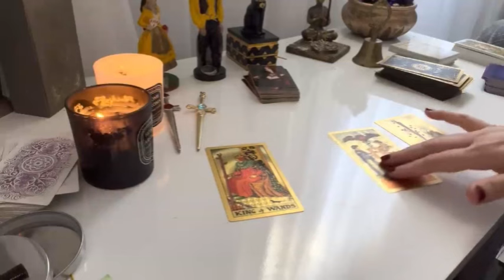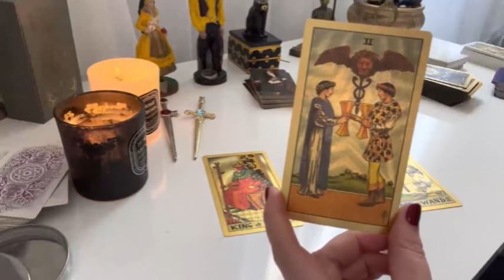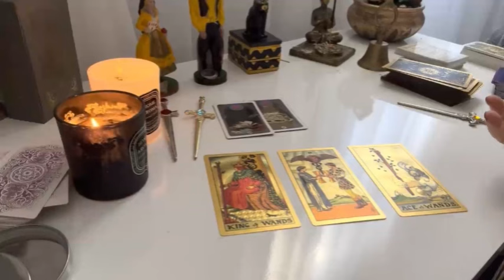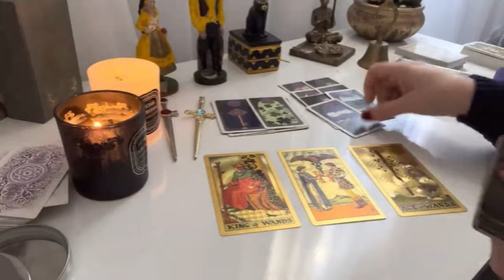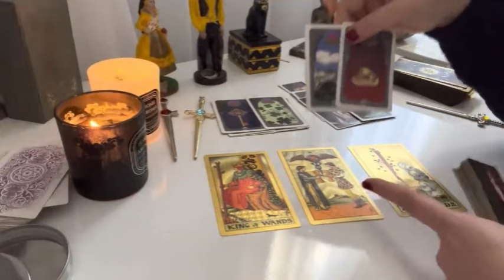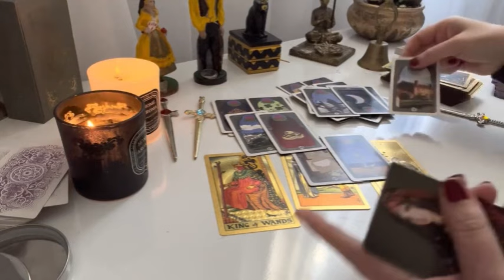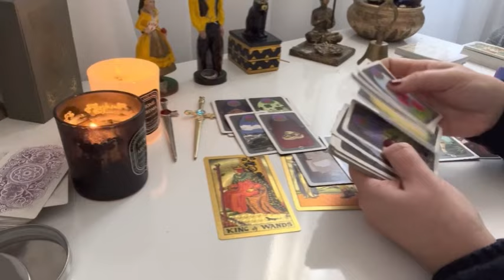GEMINI: SPIRIT GUIDES TO A BEAUTIFUL LOVE PROPOSAL and brings you the money you need so much